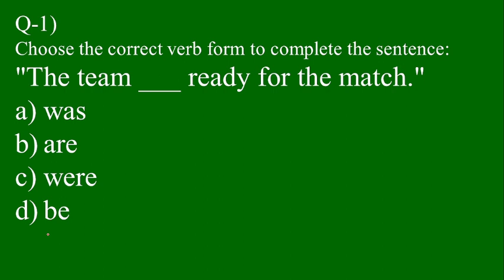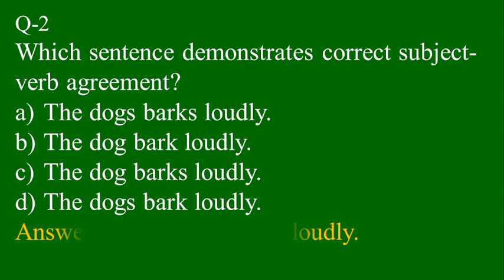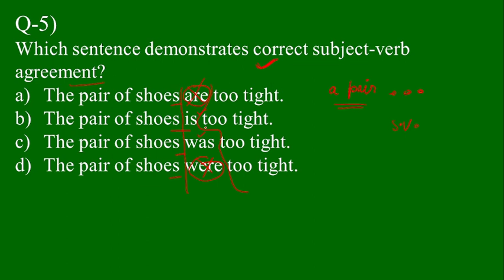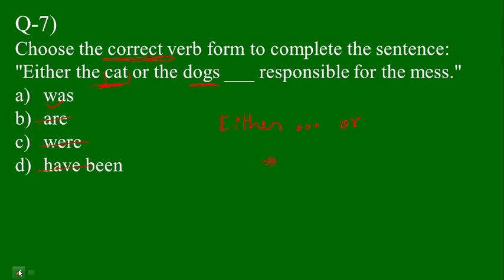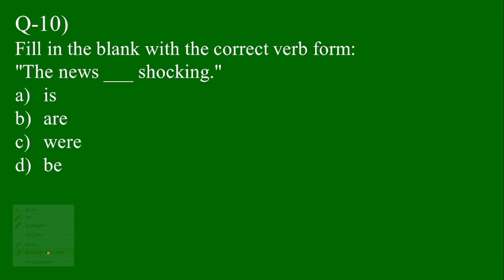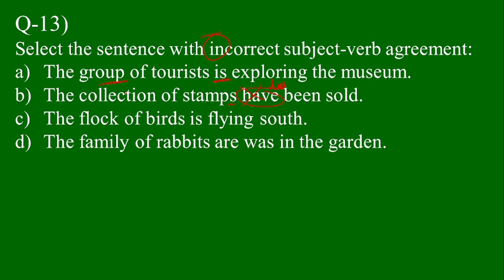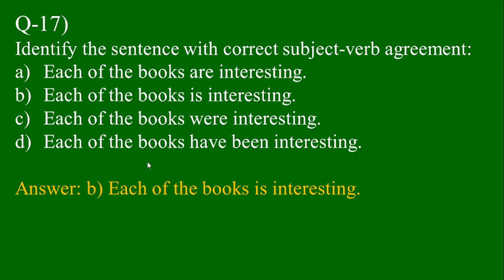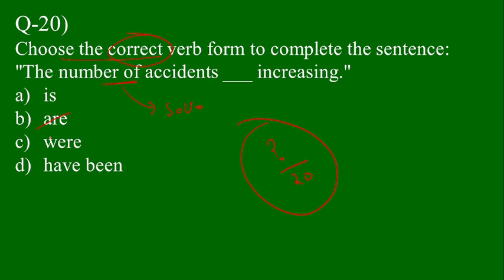concord exercises with answers | subject-verb agreement examples with answers | cbse english grammar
subject verb Concord cbse 10 English grammar | important questions practice

subject-verb agreement rules, concord in English grammar, CBSE class 10 English grammar, subject-verb agreement examples, concord exercises with answers, English grammar concord rules, CBSE class 10 English grammar concord, subject-verb agreement quiz, concord worksheets for class 10, common concord errorspractice
SUBJECT-VERB
AGREEMENT
mcq